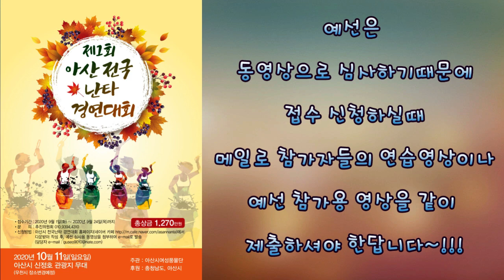난타 퍼포먼스 난타공연팀 아산난타대회 제1회 신청하세요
요즘 코로나 때문에 많이 침체기가 되어있는
이 시기!

난타인들이 죰더 으쌰으쌰 힘을 내어
멋진 상금도 타고 아마추어 난타팀들도
본인들을 홍보할 수 있는 좋은 기회!
제1회 아산난타대회에 참가해 보세요^^

자세한 모집요강은 아래링크를
타고 들어가시면 됩니다.

저희 바투타팀과 같은 프로팀은 불가이나
아마추어팀 여러분들의 끼와 재능을 마음껏
펼치시고 본선에만 진출해도 상금을 받으실 수
있다는 아산대회~

신청비도 없고! 연습영상이나 예선용영상만
잘 찍어 내시면 된답니다. 지금바로 신청해보세요~
난타인들의 열정을 되살릴 수 있는 기회.
모두 화이팅입니다!

 - 북치는 떵쥬의 SNS 활동계정-